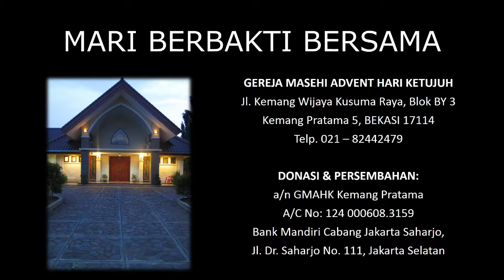Seperti Wanita MengurapiMu oleh Julienne Danieula